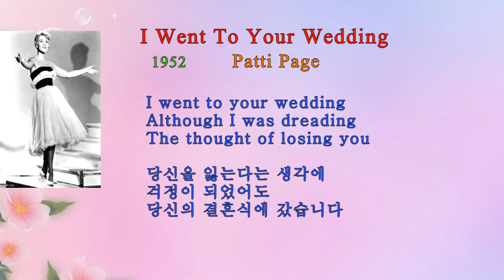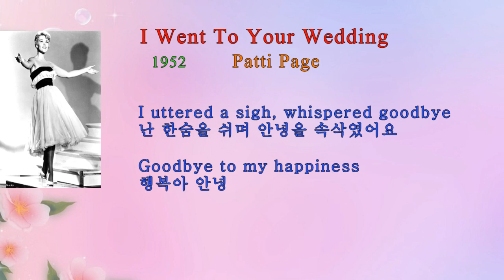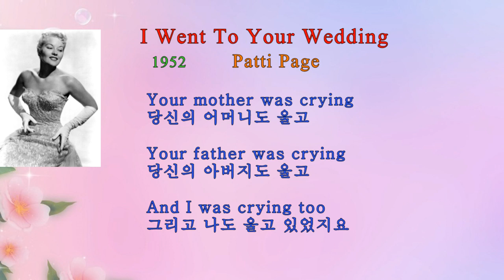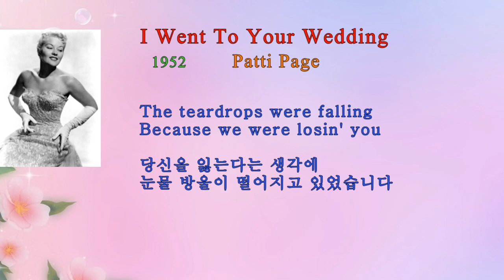I Went To Your Wedding - Patti Page(당신의 결혼식에 갔어요-패티 페이지)[가사 번역]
1952년
8월 6일 녹음하였고
8월 22일 빌보드 챠트에 진입한 후
21 주 동안 머무르며
#1 에 오른 그녀의 히트곡임